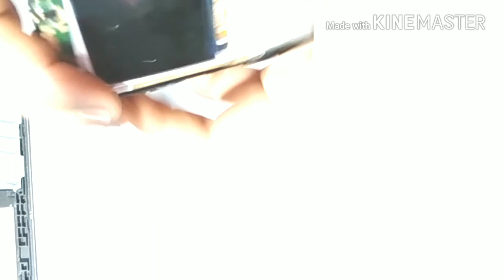Nokia TA-1017 | nokia TA-1034 display white solution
Nokia  TA-1017 | nokia TA-1034 display solution
नोकिया टीए-1017 सेतो एलसीडी लाइट समाधान
नोकिया TA-1017 व्हाइट प्रदर्शन समाधान

नोकिया TA-1034 प्रदर्शन समाधान जम्पर

نوکیا ٹی اے 1017 سفید حل
نوکیا TA-1017 سفید LCD روشنی کا حل
نوکیا TA-1017white ڈسپلے کا حل

Nokia TA-1034 ڈسپلے حل جمپر

مردار پاور مسئلہ
سوئچ جمپر پر نوکیا TA-1017
اتارنا Nokia TA-1017 مختصر حل
اتارنا Nokia TA-1017 مرنے کا حل حل
دورے کے حل پر نوکیا ٹی اے -1017
مسئلہ پر نوکیا TA-1017
نوکیا TA-1017 مردہ حل جی ایس ایس فورم
سیمسنگ TA-1017 مرنے والے مسئلے کا حل
نوکیا TA-1017 ر
Nokia  TA-1017 white  solution
Nokia TA-1017 white lcd light solution
Nokia TA-1017white display solution
Nokia TA-1017 Full reparing Solution
Nokia TA-1017 display solution jumper
Nokia TA-1017 display solution youtube
Nokia TA-1017 display hang
Nokia TA-1017 jumper solution

nokia TA-1034  white  solution
nokia TA-1034  white lcd light solution
nokia TA-1034white display solution
nokia TA-1034 Full reparing Solution
nokia TA-1034 display solution jumper
nokia TA-1034 display solution youtube
nokia TA-10347 display hang
nokia TA-1034 jumper solution
No power solution tested
Dead Power Problem
nokia TA-1017 on off switch jumper
nokia TA-1017 short solution
nokia TA-1017 dead shorting solution
nokia TA-1017 on off solution
nokia TA-1017 on problem
nokia TA-1017 dead solution gsm-forum
samsung TA-1017 dead problem solution
nokia TA-1017contact service
노키아 TA - 1017 | 노키아 TA - 1034 디스플레이 화이트 솔루션
노키아 TA - 1017 화이트 솔루션
노키아는 TA - 1017 화이트 액정 라이트 솔루션
Nokia TA-1017 화이트 디스플레이 솔루션

노키아 TA-1034 디스플레이 솔루션 점퍼

죽은 힘 문제
노키아 TA-1017 on off switch 점퍼
노키아 TA - 1017 짧은 솔루션
노키아 TA-1017 데드 쇼팅 솔루션
노키아의 TA-1017 on off solution
노키아는 문제에 대한 TA - 1017
노키아 TA - 1017 죽은 솔루션의 GSM - 포럼
삼성 TA - 1017 죽은 문제 솔루션
노키아 TA-1017 서비스 문의

nokia TA-1034 kijelzőoldat jumper

Halott energiaprobléma
nokia TA-1017 a kapcsoló jumperén
nokia TA-1017 rövid oldat
nokia TA-1017 holtpontos megoldás
nokia TA-1017 kioldott oldatban